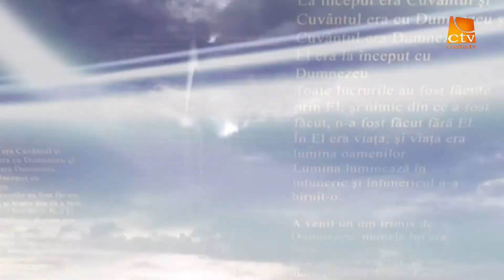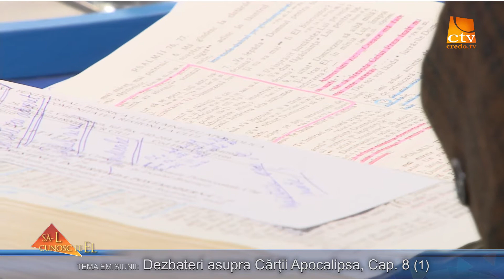332. Zaharia Bica - Dezbateri asupra Cartii Apocalipsa, Cap. 8 (1)